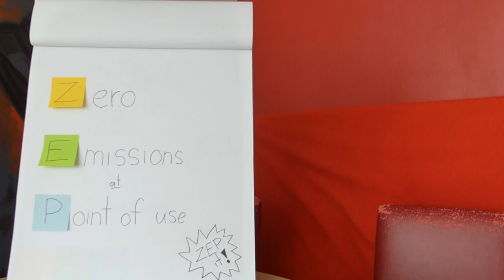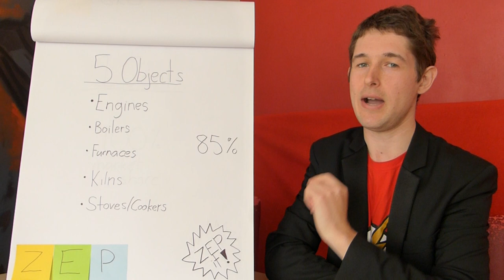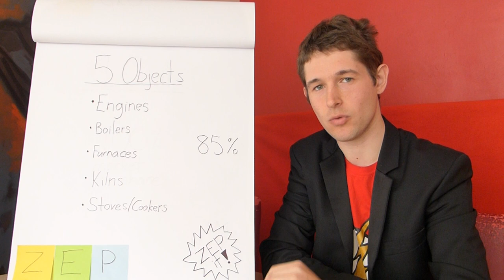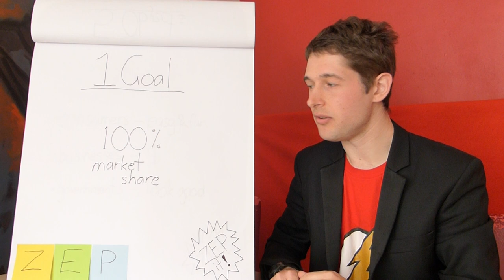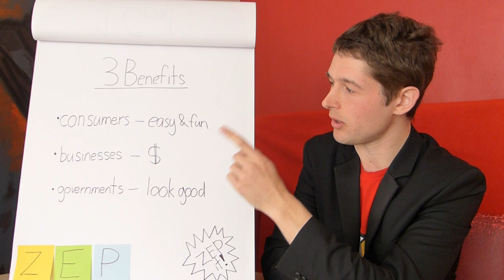The "Zep it!" game - a fun way to tackle climate change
Replacing five technologies with zero-emission alternatives will mostly solve climate change. So let's do it! :-).